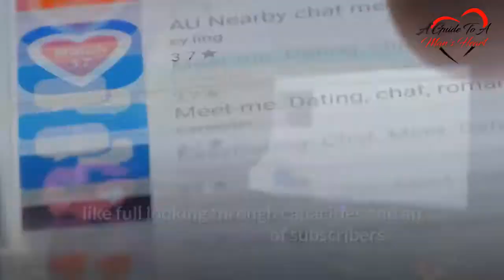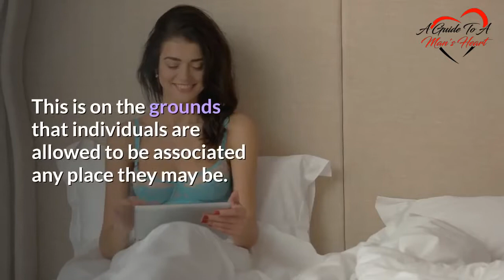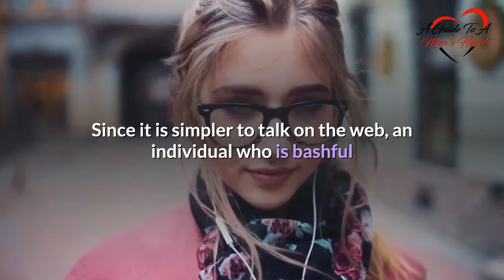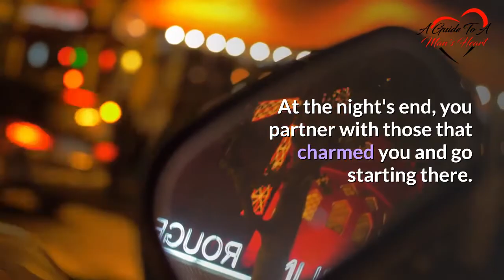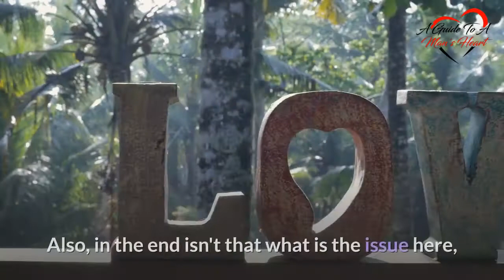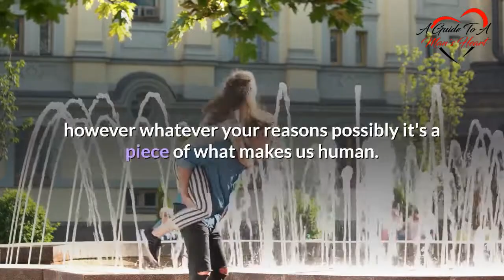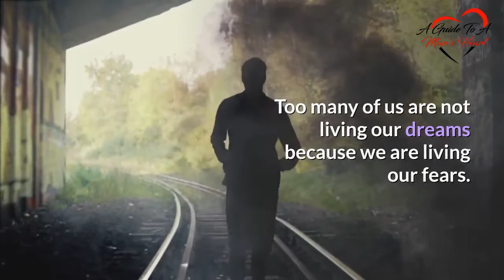Is There Really Love Online? Follow These Easy Steps To Find Love! (2021)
That's one of the most asked questions in the last couple of years. While finding that special guy is a challenge, it does not have to be impossible.  It's easier than you think to find that special guy. A few clicks on a mouse could open you to the man you've been waiting for in no time. Follow these easy steps and in no love, real love could be possible for you.

*This is an original narration recorded specifically for this video in the RFG Read Between The Lines studio*